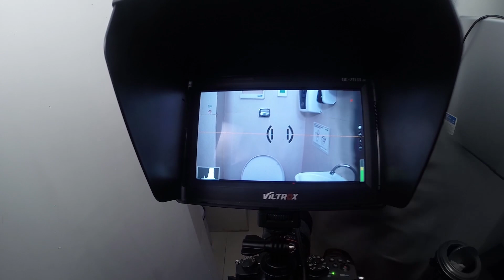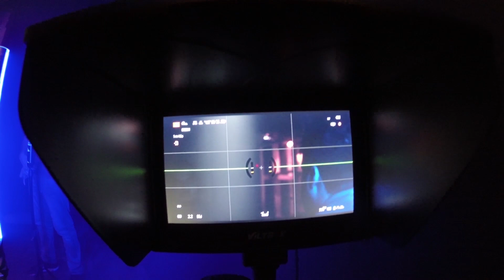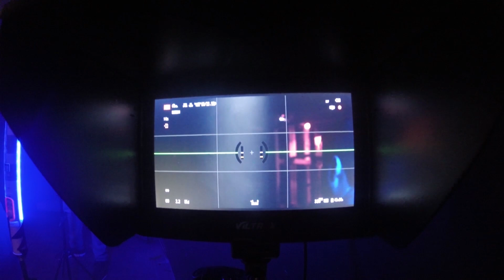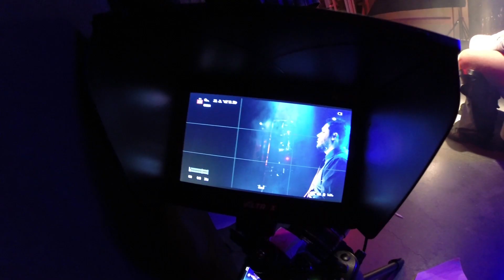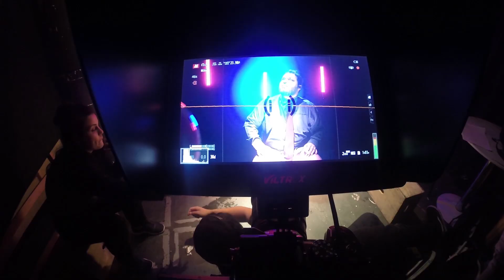Bastidores de Gravação da Parafernalha - Vlogão do Danlessão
FAAAAALA FAMILIA!!
Hoje é o primeiro vídeo que eu mostro os bastidores de uma gravação da Parafernalha, me diz ai o que acharam??
sooooolta a letra nos comentários e fala ae se você gostou desse formato e quer ver mais por aqui!
Valeeeeu um abraaaço nessa linguiça GOSTOSA!!
FELICIDADEEEEEE!

VAAAAAAIIIIII!!

EQUIPE:
Apresentação - Dan Lessa
Câmera - Dan lessa
Edição - Dan Lessa